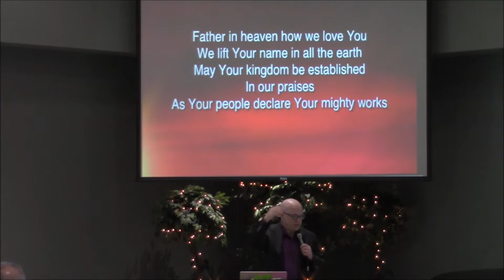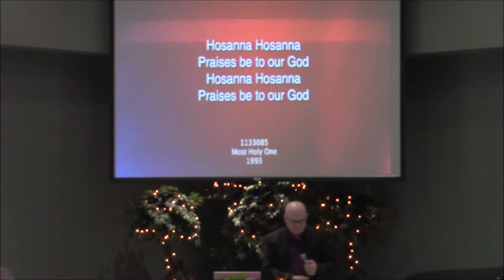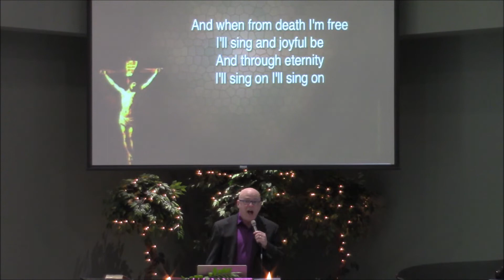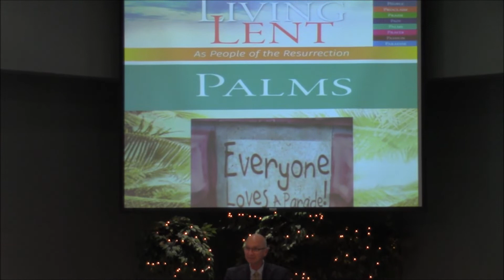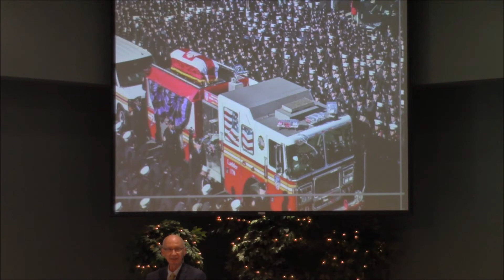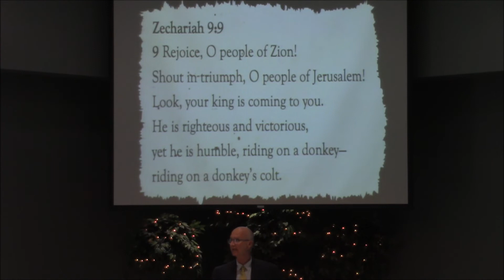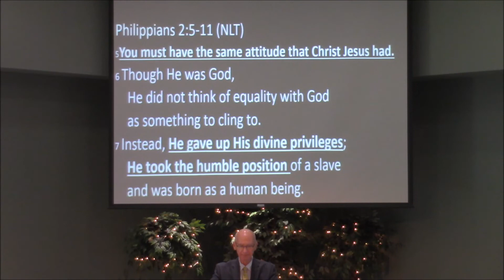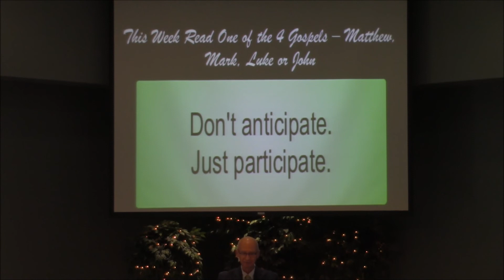20220410 - MCC - Palm Sunday Hosanna!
Jesus Comes to Jerusalem as King
28 After Jesus had said this, he went on ahead, going up to Jerusalem. 29 As he approached Bethphage and Bethany at the hill called the Mount of Olives, he sent two of his disciples, saying to them, 30 “Go to the village ahead of you, and as you enter it, you will find a colt tied there, which no one has ever ridden. Untie it and bring it here. 31 If anyone asks you, ‘Why are you untying it?’ say, ‘The Lord needs it.’”

32 Those who were sent ahead went and found it just as he had told them. 33 As they were untying the colt, its owners asked them, “Why are you untying the colt?”

34 They replied, “The Lord needs it.”

35 They brought it to Jesus, threw their cloaks on the colt and put Jesus on it. 36 As he went along, people spread their cloaks on the road.

37 When he came near the place where the road goes down the Mount of Olives, the whole crowd of disciples began joyfully to praise God in loud voices for all the miracles they had seen:

38 “Blessed is the king who comes in the name of the Lord!”

“Peace in heaven and glory in the highest!”

Copyright License
1303542 Size A

Rehearsal License
CRL053757 Size A